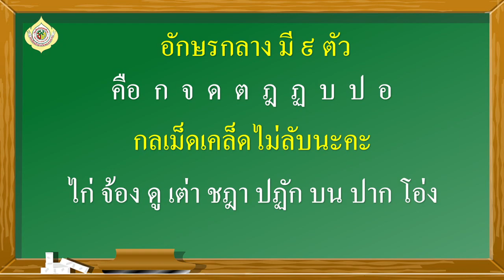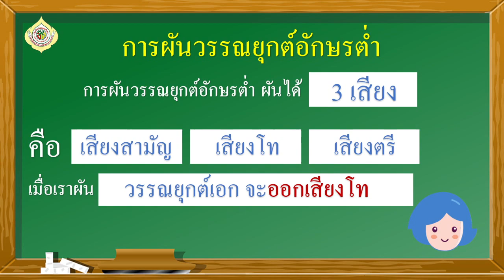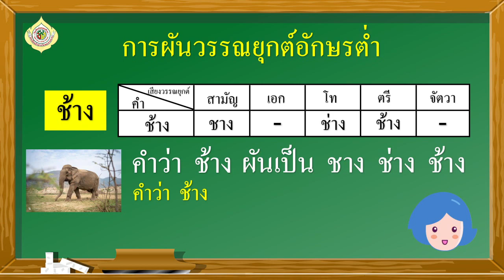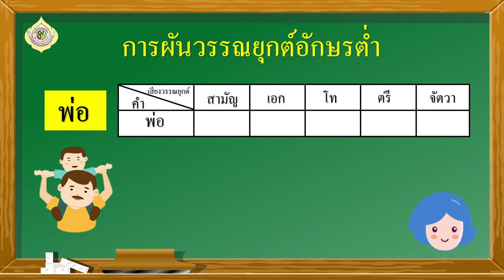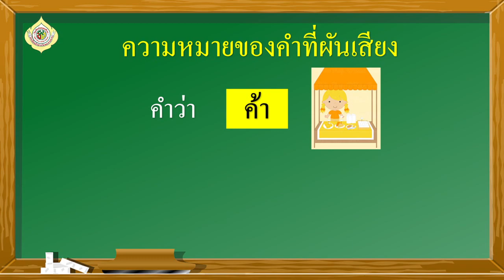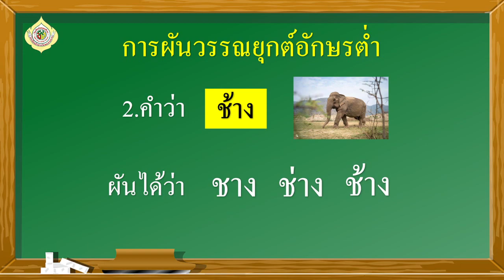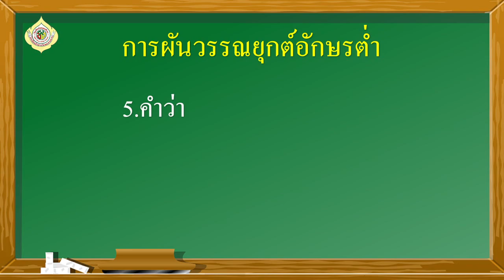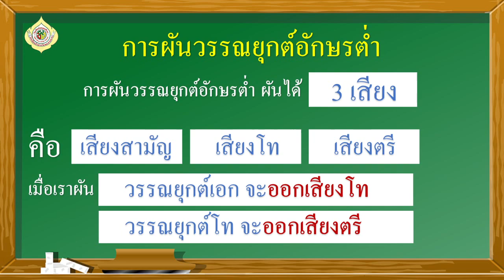G3 TH64 vdo 027 Thai Tones of low class consonants